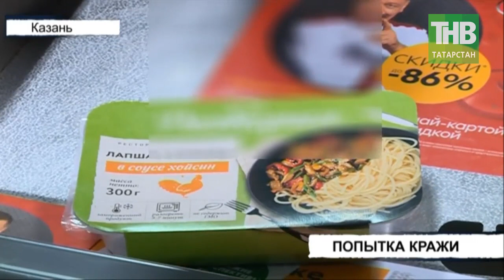Попытка кражи полуфабрикатов из супермаркета * Казань | ТНВ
→ Молодую девушку задержали по подозрению в краже продуктов из одного магазина на улице Декабристов. Её остановили, когда она уже вышла из супермаркета. В руках был пакет с мандаринама, за которые она заплатила. В сумке - полуфабрикаты почти на 600 рублей. Чека на них у неё не нашлось. При этом сама задержанная уверяла, что ничего из магазина не выносила, а всего лишь отошла от кассы поговорить по телефону. Её просто оговорили.

Координаты:
☎ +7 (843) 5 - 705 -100